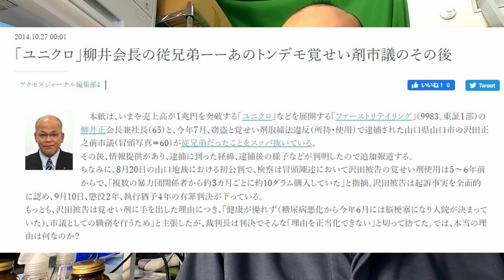最近知った３人の同和のドン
まだまだたくさん、かならずどこかにドンがいるはず